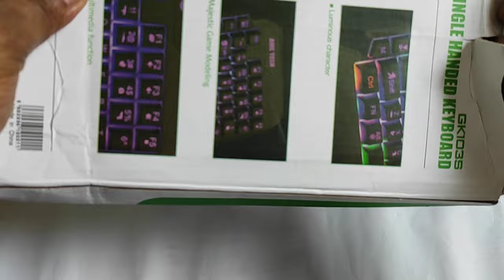pubg 35 keys usb keyboard for gaming 01719933350 WhatsApp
For Oreder : 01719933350One handed keyboard
-Color: Black.
-Material: ABS
-Size: 18x25cm / 7.1x9.8 inches.
Specifications:
Weight: 285g/0.63lb
Key Number: 35 (key)
Rated Voltage: 5V
Rated Cuttent: 100mA
Interface: USB (USB 2.0)
Packing list
1 * Keyboard